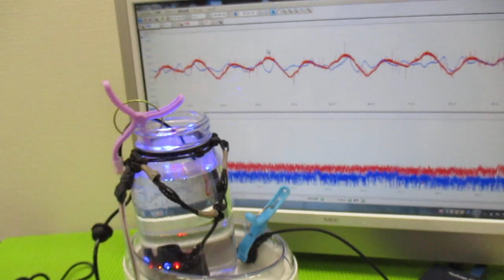オリジナル超音波システムの開発技術 ultrasonic-labo